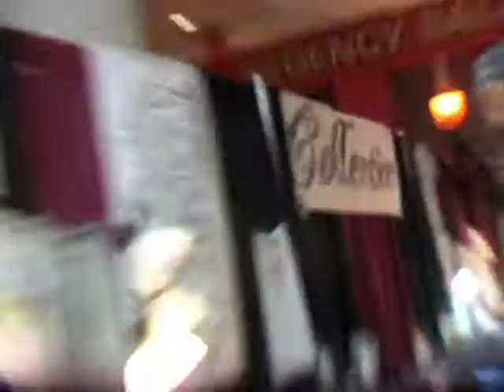Hell City Tattoo Fest - The Middle West Show EP 03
Host Greg Kissner visits the 2009 Hell City Tattoo Festival in Columbus, OH